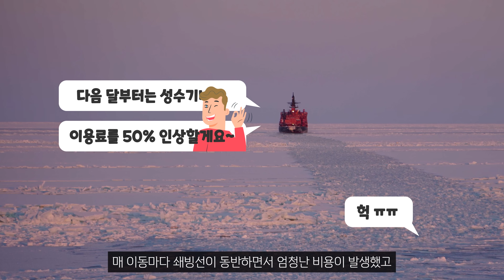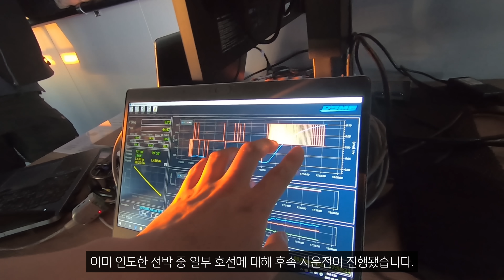세상의 끝에서 (새로운 북극항로를 개척한 쇄빙LNG운반선)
배가 물 위로만 떠다닌다는 편견을 버려!
배는 앞으로만 나아간다는 편견을 버려!

광활한 바다를 넘어
북극의 얼음대륙까지 장악해버린 한국 조선 기술력!
지름길 항로의 개척으로 운반비 절감과 연료 절감을 이뤄낸 신화!
없던 길을 새롭게 만들어가는 우리민족의 정신!
우리나라가, 아니 우리나라만 건조할 수 있는 쇄빙LNG운반선을 살펴봅시다.